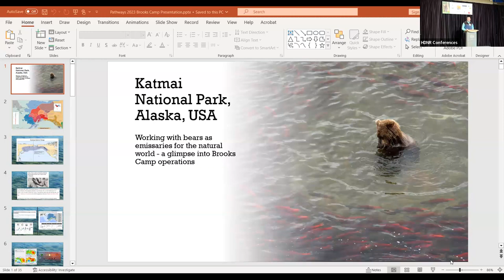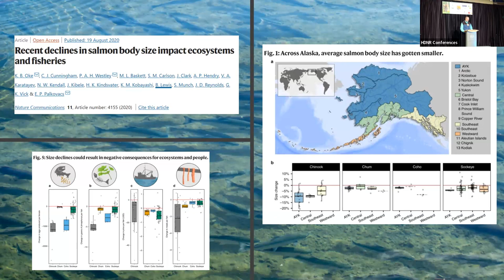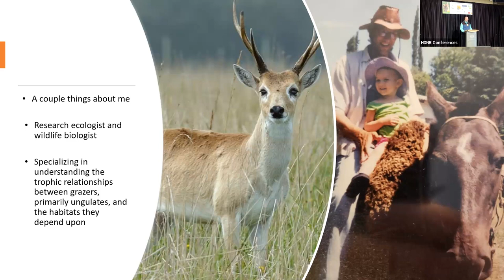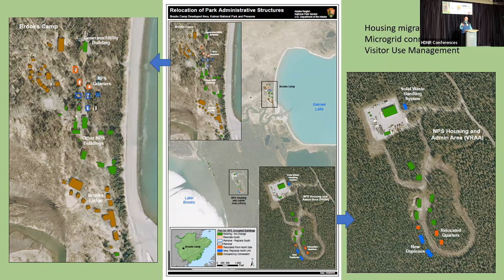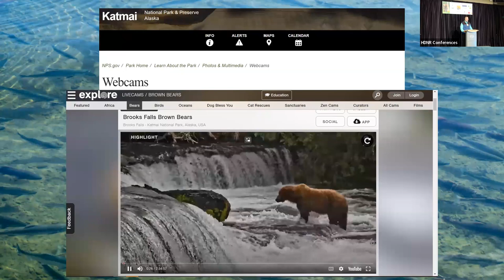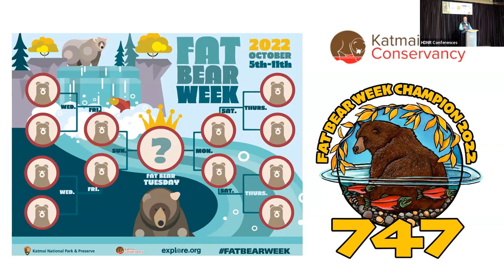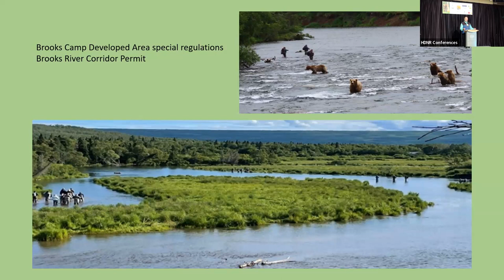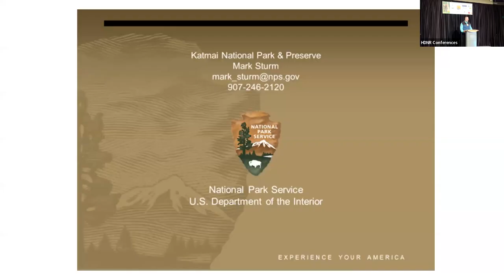2023 Pathways Conference: Thursday Plenary